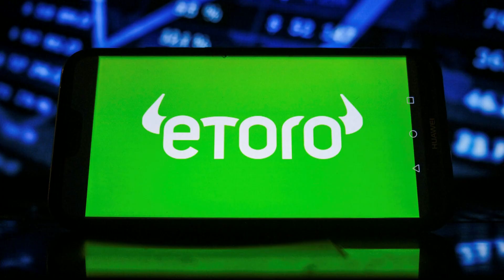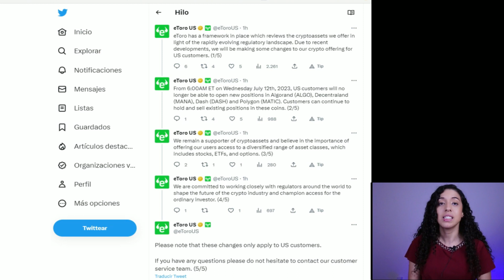ESTAS CRYPTO LE DICEN ADIOS A ETORO